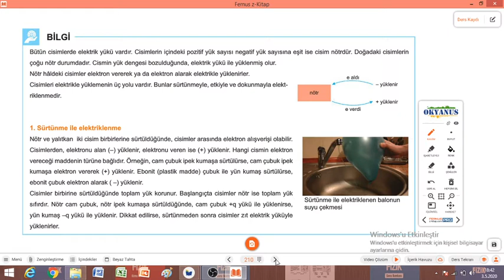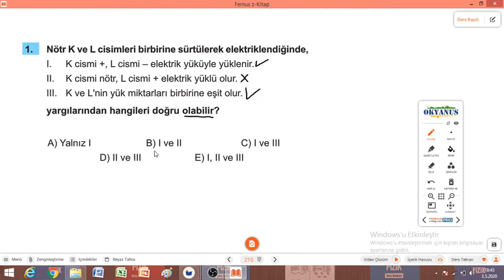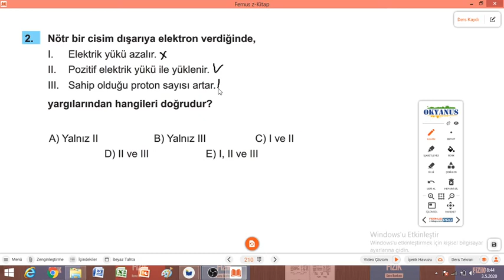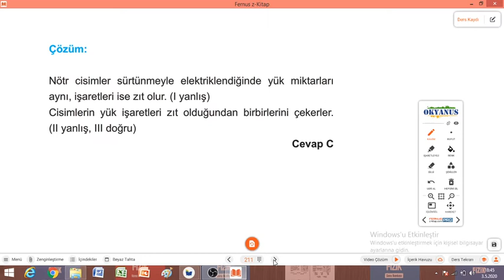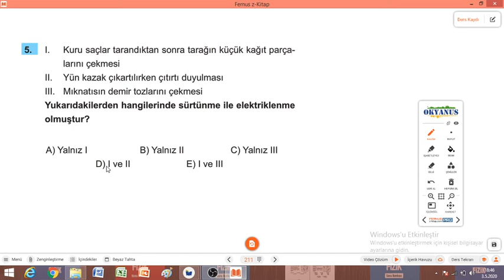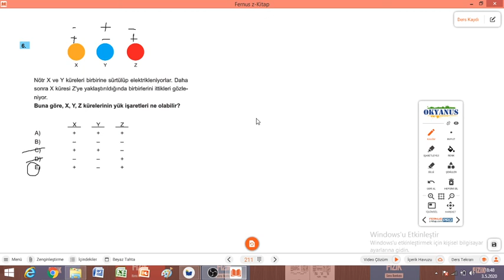Farabi 9.Sınıf Fizik Dersi - 7